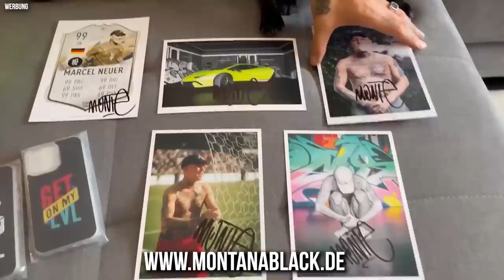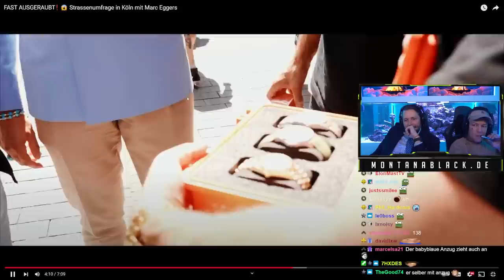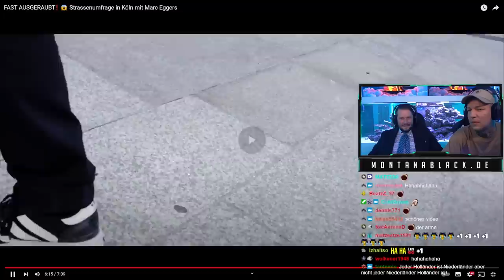REAKTION auf "FAST AUSGERAUBT"😱Straßenumfrage mit Marc Eggers | MontanaBlack Reaktion